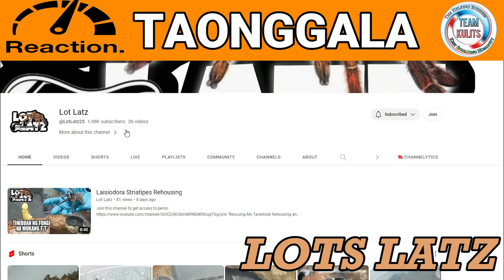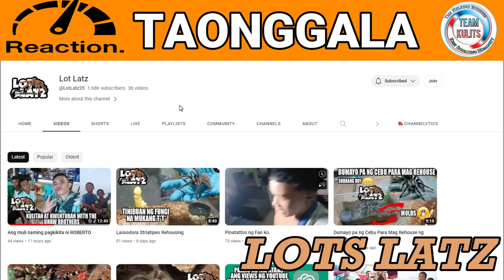TRIO NG CATARMAN NAKATANGGAP NG PAGKILALA DAHIL SA KANTAN UHAW